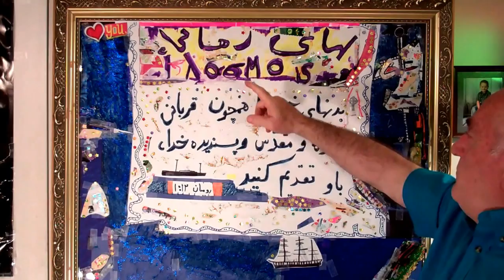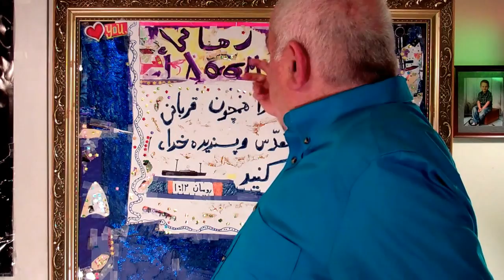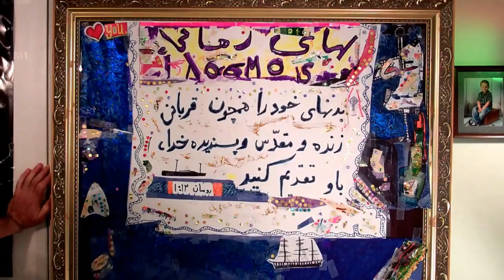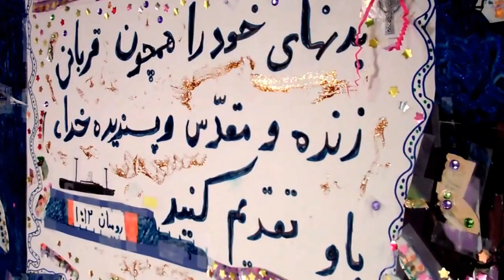ἱλασμός : propitiation includes expiation - 21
God's grace has provided us with salvation. Can we do anything to please God? The answer is yes.